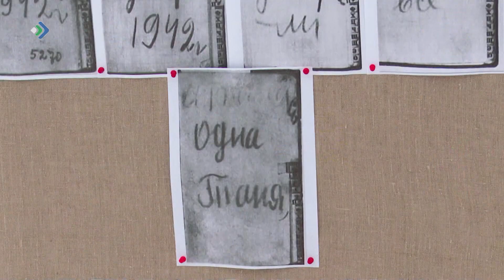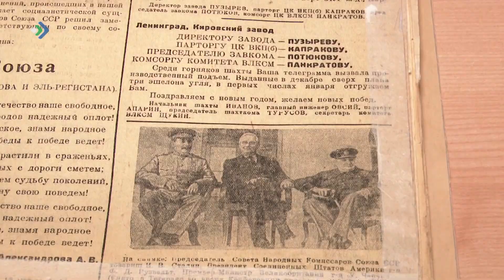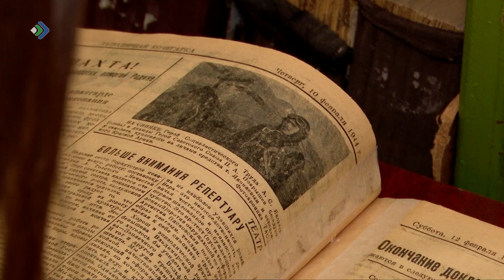В Коми прошла акция «Блокадный хлеб», приуроченная к 80-ой годовщине снятия блокады Ленинграда